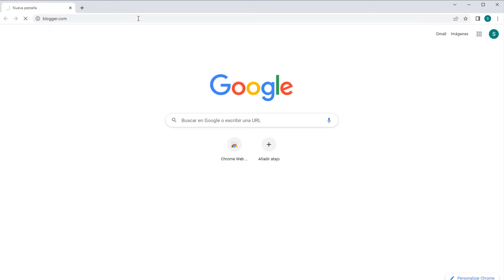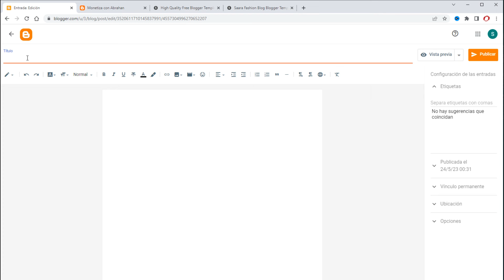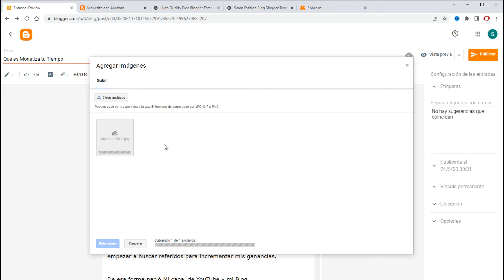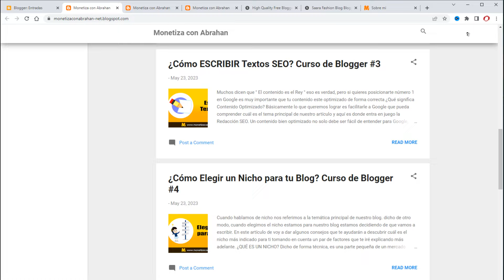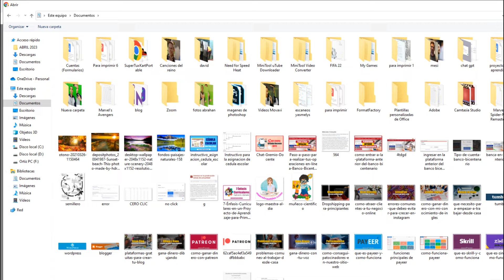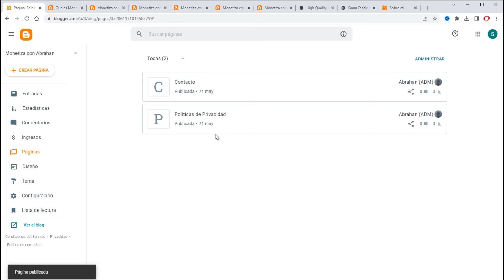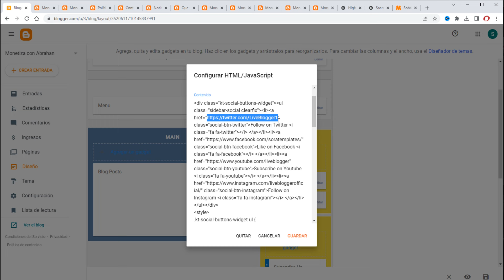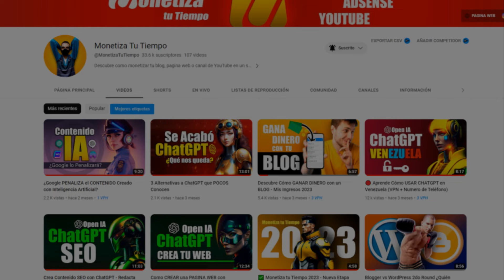🔴 Cómo CREAR un BLOG en Blogger y Personalizarlo - Blogger Tutorial 2024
Aprende cómo CREAR un BLOG en BLOGGER 2023. Te enseñare Paso a Paso como PERSONALIZAR tu blog y dejarlo listo para publicar contenido.

CONTENIDO:
0:00 Intro
0:27 Registra te en Blogger
0:45 Nombre y URL de tu blog
2:30 Crear entradas en Blogger
5:11 Añadir Imágenes y Videos
6:42 Publicar Entradas
7:25 Cambiar y Editar plantilla
10:54 Crear Menú de Navegación
11:06 Crear Paginas en Blogger
13:46 Editar Redes Sociales
14:50 Agregar y Eliminar Gadgets
16:14 Final